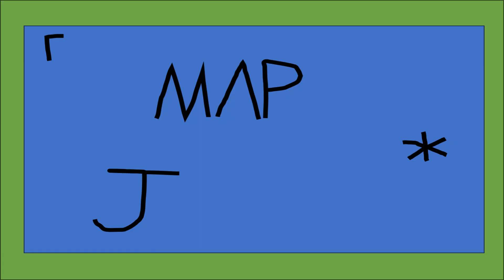U+0050: Latin Capital Letter P